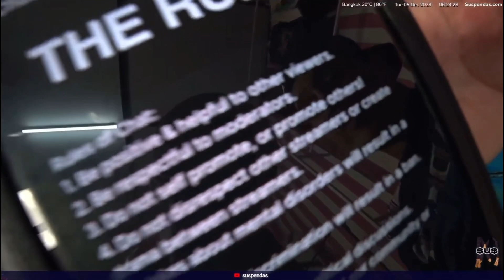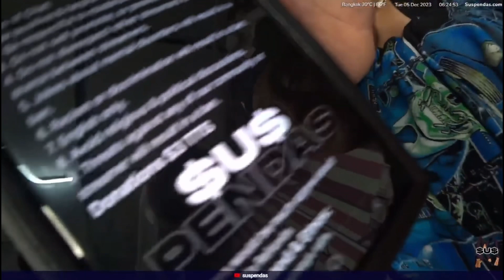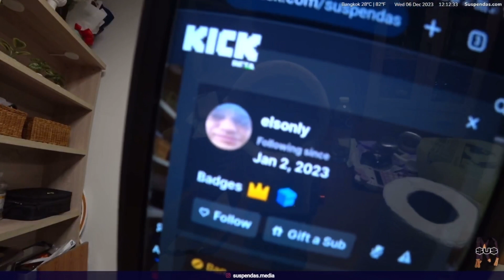Becomes a Pizza MASTER! 🍕